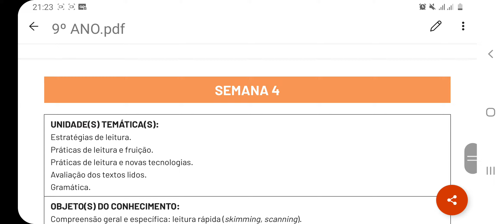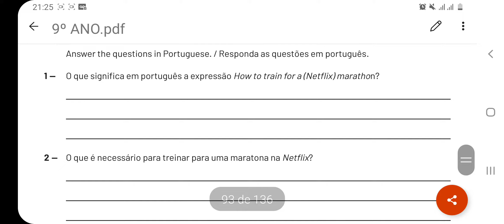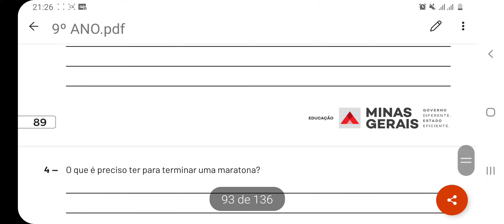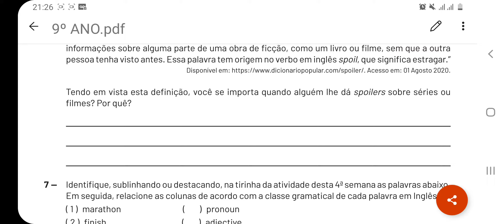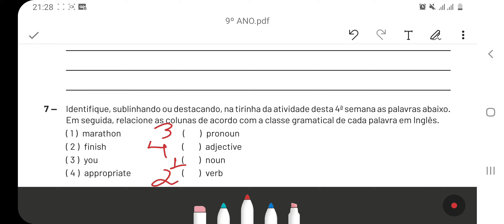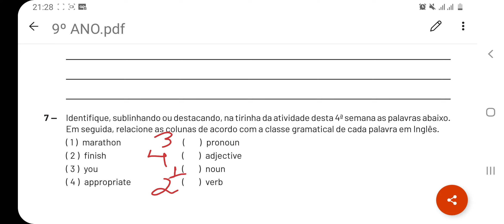AJUDA no PET IV de INGLÊS - 9º ANO EM - SEMANA 4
Hello, guys! Aqui está a resolução do PET IV de inglês, semana 4. Desculpem o tamanho do vídeo; tentei ser o mais breve possível, porém tem atividades que exigem da gente um detalhamento. Aqui contém todas as respostas e interpretações! Espero ajudá-los. See ya!